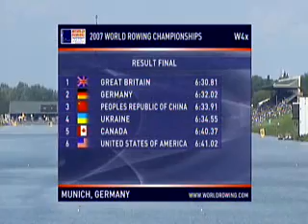World Rowing Championships 2007, Munich, 2nd Sep., W4X